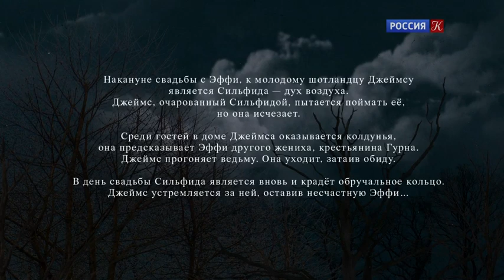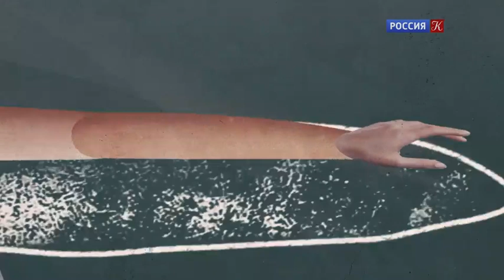Ж.-М.Шнейцхоффер "Сильфида". Либретто. Анимационный фильм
🔥 СМОТРИМ ФИНАЛ ЭКСКЛЮЗИВНОЙ ПРЕМЬЕРЫ! ВСЕ 8 СЕРИЙ ДРАМЫ «СЫН»

Проект "Либретто" представляет серию анимационных фильмов на основе либретто известных балетов и опер, которые раскрывают идею сочинения в сжатой и понятной форме, помогают разобраться в хитросплетениях сюжета. Все представляемые фильмы очень образны и символичны.

О программе:
Проект "Либретто" представляет серию анимационных фильмов на основе либретто известных балетов и опер, которые раскрывают идею сочинения в сжатой и понятной форме, помогают разобраться в хитросплетениях сюжета. Все представляемые фильмы очень образны и символичны. Каждый мультфильм – это самостоятельное сочинение, выполненное в своем художественном стиле. Выразительные образы фильмов, в которых прозвучат самые яркие музыкальные фрагменты, надолго запоминаются и доносят всю суть произведения.

16 выпусков:
В.А. Моцарт "Волшебная флейта"
А. Глазунов "Раймонда"
К.М. фон Вебер "Видение розы"
В.А. Моцарт "Свадьба Фигаро"
А. Адан "Жизель"
П.И. Чайковский "Лебединое озеро"
Л. Делиб "Фея кукол"
К.В. Глюк "Орфей и Эвридика"
Л. Делиб "Коппелия"
Л. Минкус "Баядерка"